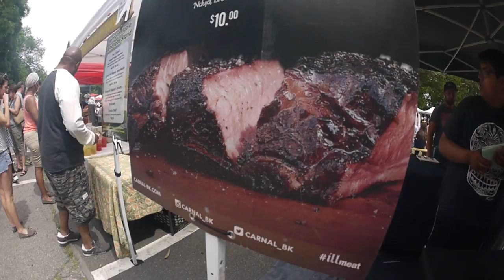VLOG #8: SMOGARSBURG GLUTTONY & 4TH OF JULY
You guys have no idea how much we ate that day... omg. Slightly ashamed but also slightly proud of how much we can eat. Had the best time on the beach - best way to end Rachel's trip. I still have 2 more days by my lonesome.

The hot one:
Rachel

The tall one that mumbles:
Nicole

The other tall one:
Bryan